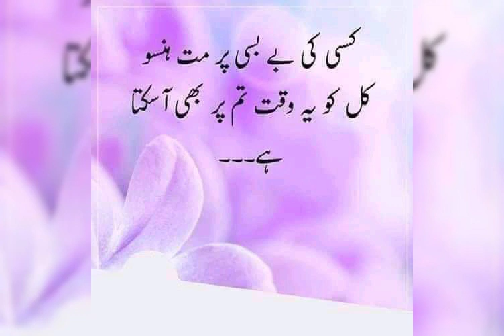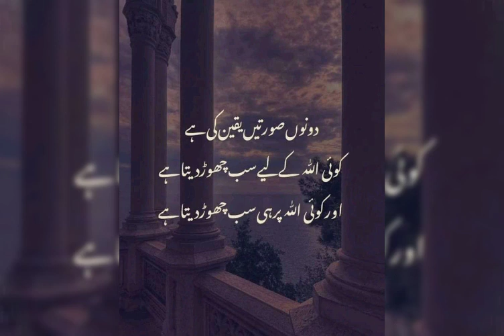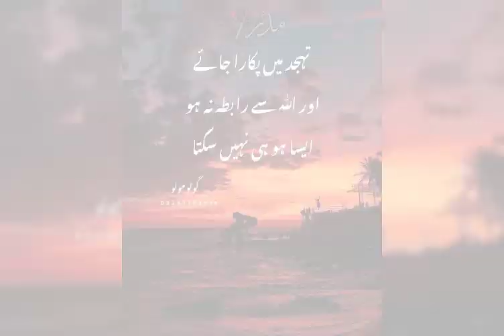Allah se dil lgao quotes images